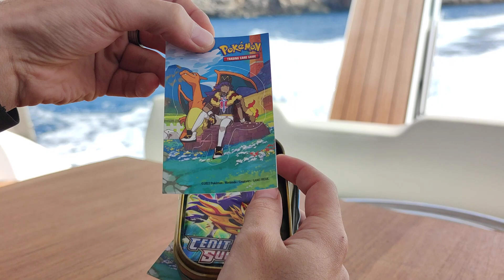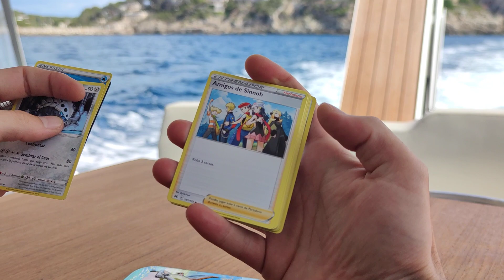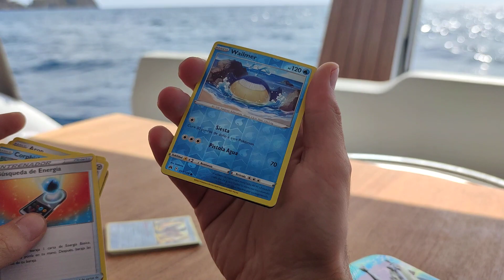Navegando y abriendo sobres Pokemon!! | Lionel & Charizard Mini Lata Cenit Supremo